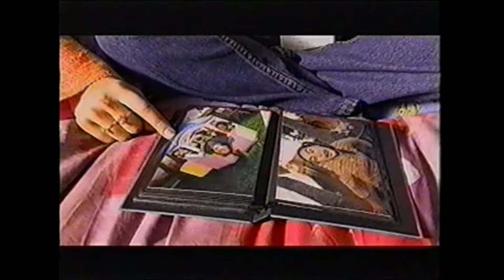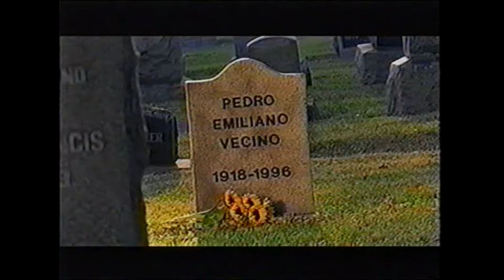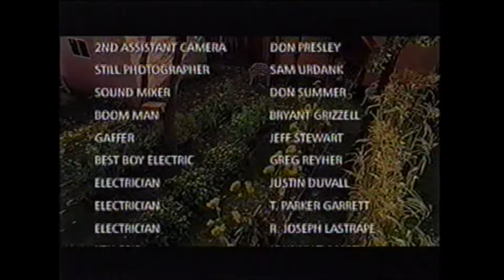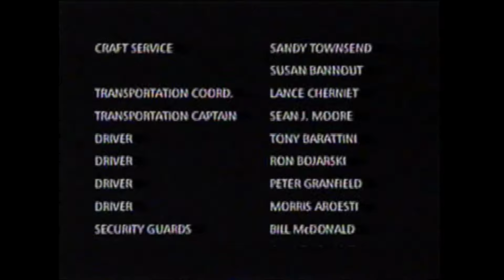La señora de las berenjenas CORTOMETRAJE